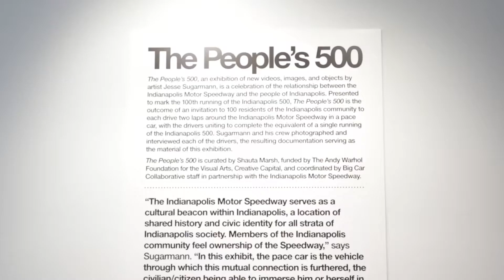Jesse Sugarmann The People's 500 Gallery Documentation Red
The first exhibit at Tube Factory — The People's 500 by California-based artist Jesse Sugarmann — is the result of a project commissioned by Big Car and completed in partnership with the Indianapolis Motor Speedway, which marks the 100th running of the Indy 500 this year.
In October of 2015, Sugarmann chose 100 Indianapolis-area residents from a pool of applicants to drive two laps in a pace car — the drivers uniting to complete the equivalent of a single running of the Indianapolis 500. Sugarmann and his crew photographed and interviewed the drivers, with the resulting documentation serving as material for the exhibit. Some citizen drivers are featured among 15 large-scale photos. Video, a sculptural piece, and other elements including the driver participants will also be included in the show.
The People’s 500 is curated by Shauta Marsh and is funded by The Andy Warhol Foundation for the Visual Arts and Creative Capital.